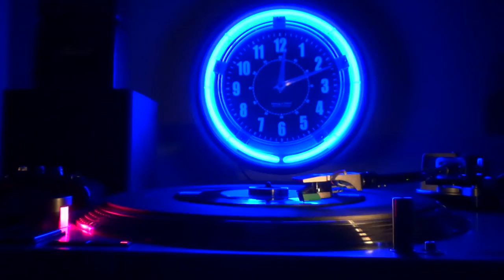American Graffiti - The Last Drag - The Voxpoppers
There's a lot to like about "American Graffiti," but I think the drag racing scenes are especially iconic. This film was also about the music of the late 50s and early 60s, and many of my favorite artists were featured in the movie. I think that this song would have been an excellent addition to the soundtrack. So, I made this short video to help my imagination (and, hopefully, yours).  Enjoy your trip in the time machine!

An added note: It's crazy to think that this was filmed only 5 years after the end of The Andy Griffith Show; Ron Howard had really grown up!

All movie clips are from "American Graffiti."
The clips of the turntable and the record are mine.
I recorded this audio from my own copy of the 45.

The Last Drag - The Voxpoppers
Mercury 71282X45
1958